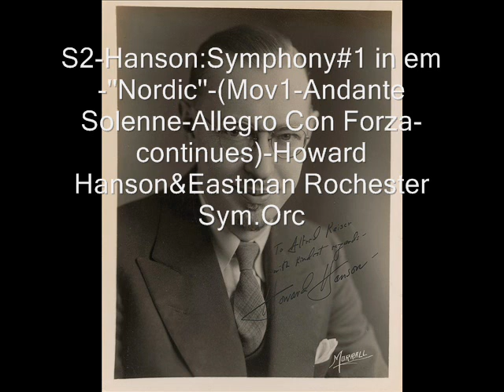Hanson:Symphony#1 & #2-Howard Hanson & Eastman-Rochester Symphony Orchestra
Howard Hanson :Symphony# 1 in eminor-"Nordic"-                               (Movement 1-Andante Solenne-Allegro Con Forza,2.Andante teneramente,con semplicita & 3.Allegro con fuoco.                                     Symphony #2 -"Romantic"(Mov1.-Adagio-Allegro Moderato,2.Andante con tenerezza & 3.Allegro con brio.                           Howard Hanson Conducting The Eastman-Rochester Symphony Orchestra-14 sides of 78 rpm records.                                              !Warning!Unedited Direct Playback From 78's With Side-Breaks!            Lane Audio Research                                                                                                 Digital Sound Processing By Donald H. Holmes-2016 /                                                                          Copyright Disclaimer Under Section 107 of the Copyright Act 1976, allowance is made for "fair use" for purposes such as criticism, comment, news reporting, teaching, scholarship, and research.